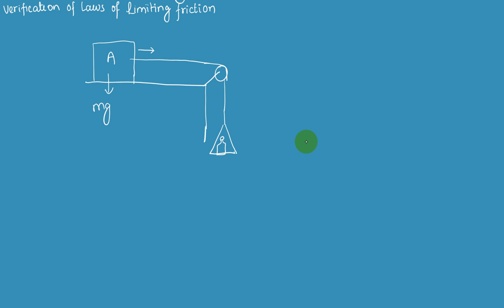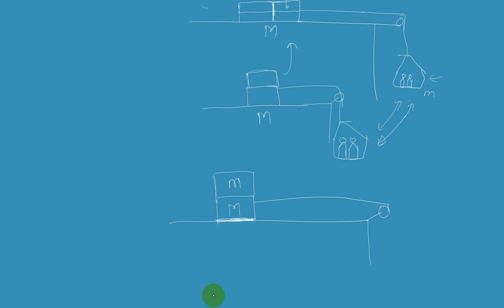Class 11 Physics | HSEB Physics , NEB | Ch 4 Part 20 verification of laws of limiting friction